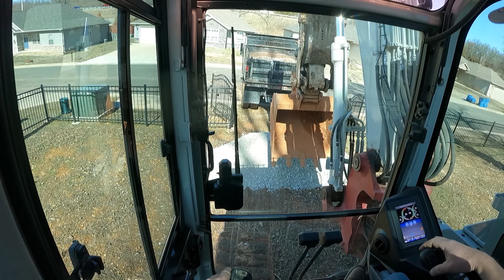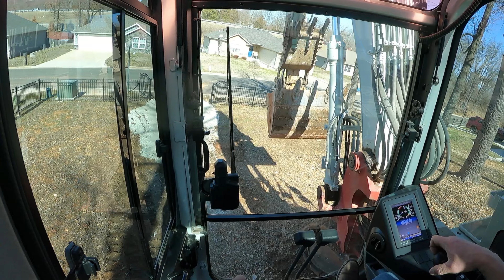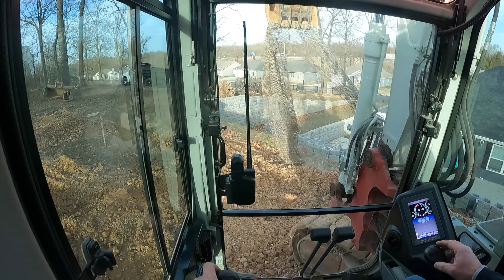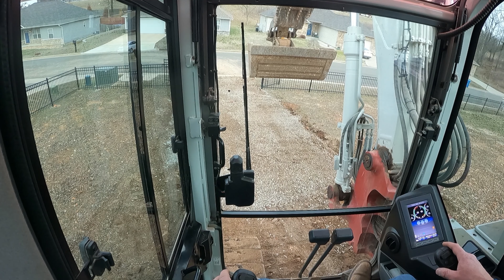Digging Out A Hillside For An Inground Pool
Digging out a hillside for an inground pool. The homeowner took down his retaining wall so I could dig back in the hillside 35 more feet so the wall could be reinstalled and an inground pool put in. I built a different wall on this property back in 2018. It was a little soft the first day and has to use the International to get up in the yard. The next day I laid some geogrid and clean rock on the drive and was able to get the Peterbilt in here. Hopefully in a few more days I'll have it all dug out.